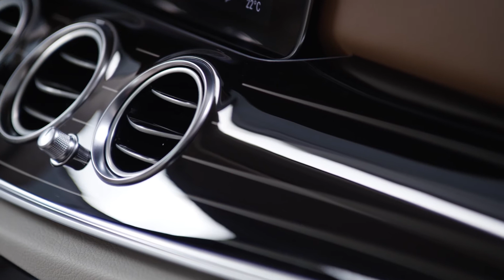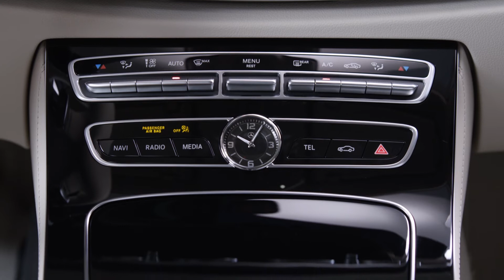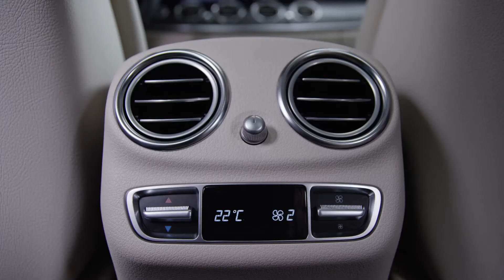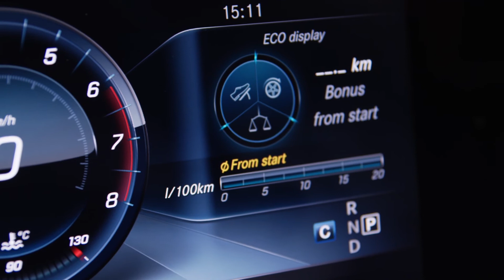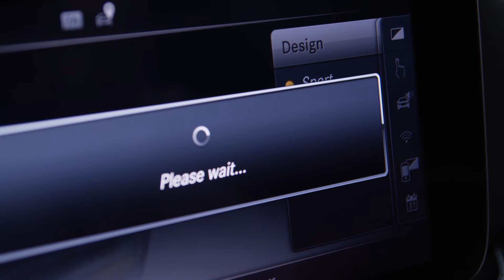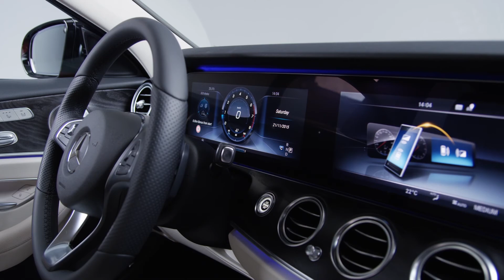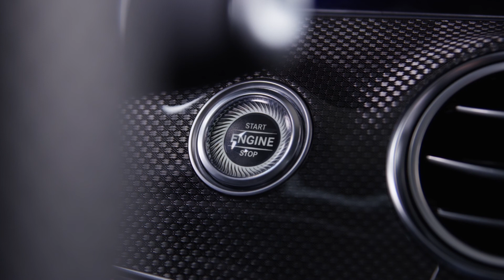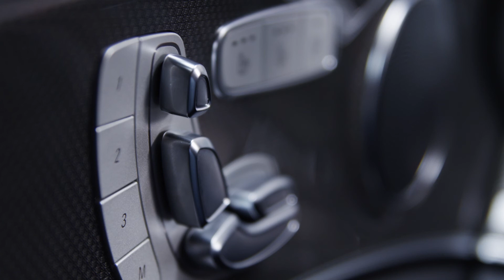Mercedes E-Klasse (W213) 2016 Interieur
Im kommenden Jahr bringt Mercedes die neue E-Klasse und will mit noch mehr Hightech und Luxus die deutsche Konkurrenz in den Schatten stellen. Jetzt präsentierten die Stuttgarter schon mal erste Bilder des neu gestalteten Cockpits